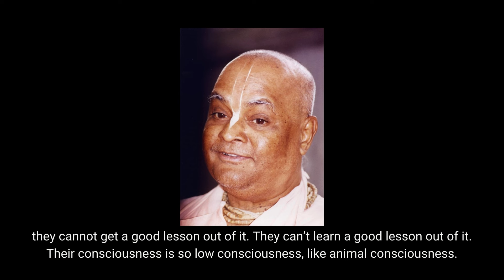About Ignorance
Excerpt from a lecture by Śrī Śrīmad Gour Govinda Swami Mahārāja entitled: 'The Worthy Person To Get Sadhu's Mercy' recorded in 1990 in Bhubaneswar, India